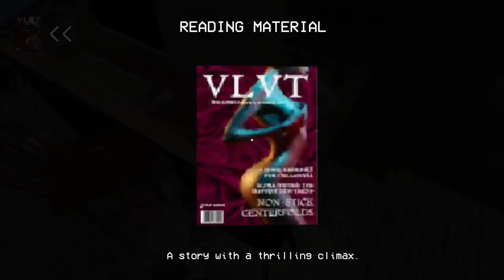Cookies: Feed the King of Rats in this Disturbing, Trippy & Surprising Lo-Fi Horror Game (3 Endings)